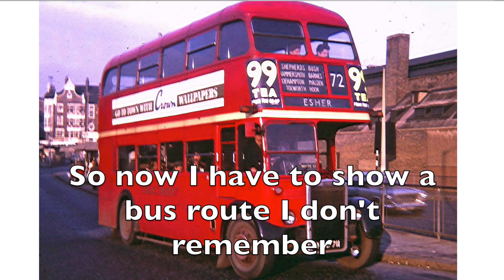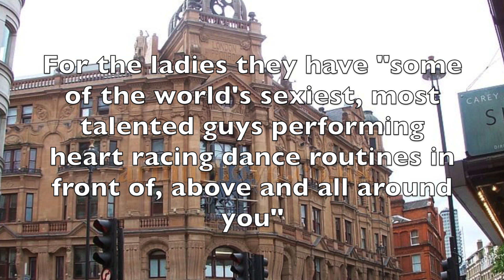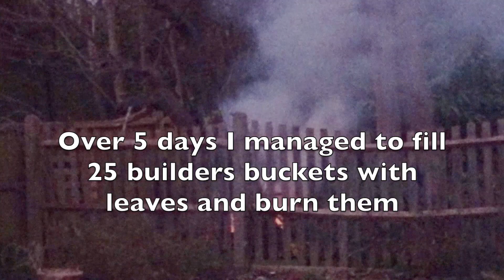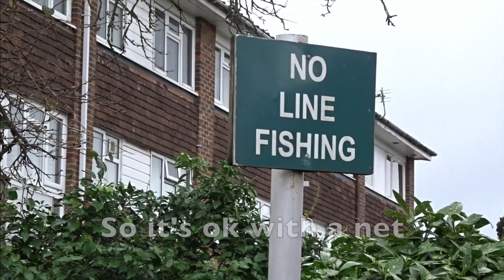Vlog40 Thames, Leicester Square Hippodrome, Thailand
February 2024 - Yet another Birthday, good walk along the Thames to Hampton Court Palace, Dishen may have a decent job for some years at least.  The London Hippodrome and Casino is some place it seems.  We had some decent weather so I tidied the garden.  Leaves are a nuisance as I'm not good at getting anything off the ground.  Tidied and cleaned a lot inside too.  Had a lung function test.  My walking has been worse since October.  But then I walked for over an hour yesterday ok.
Thanks to Acrobat for the song at each end, Fly.  It's not new and didn't do well but I like it.  The lyrics may be too depressing for Koreans.  The instrumentals are by LeeXiDae and Bucket Lost by Eian.   Thanks to them.